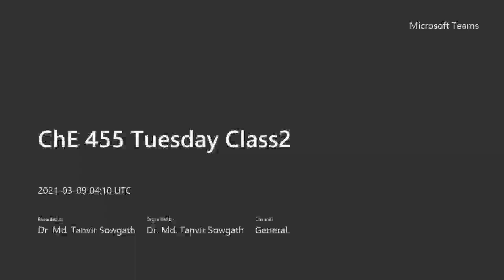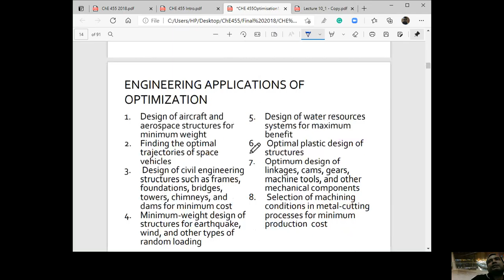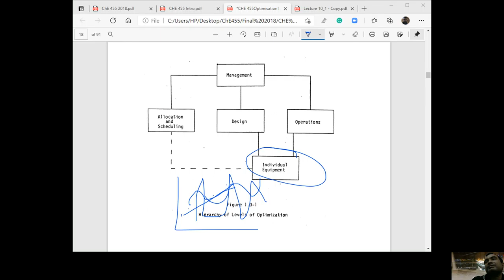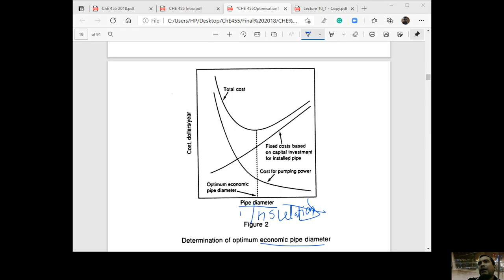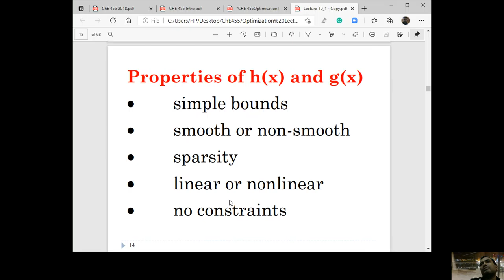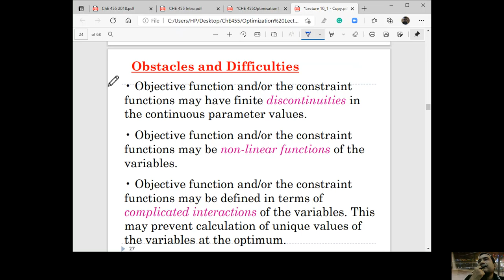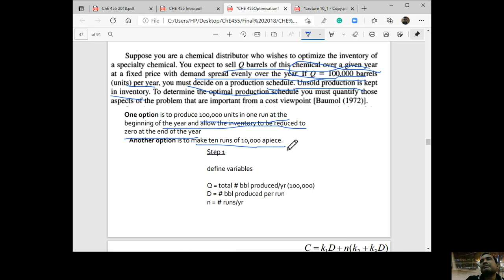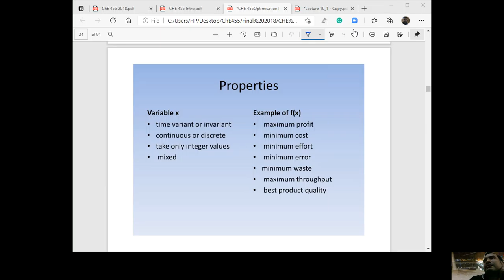ChE 455 Tuesday Class2-Optimisation Chapter One Complete-Meeting Recording